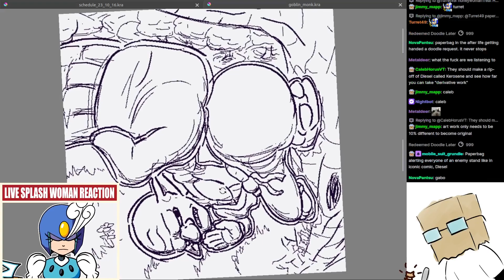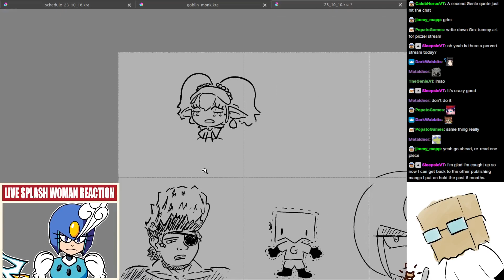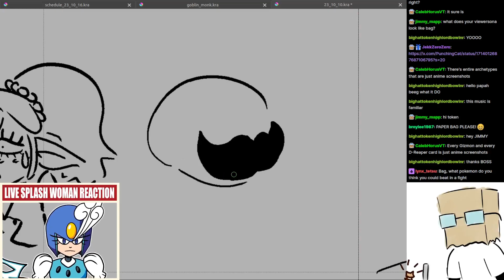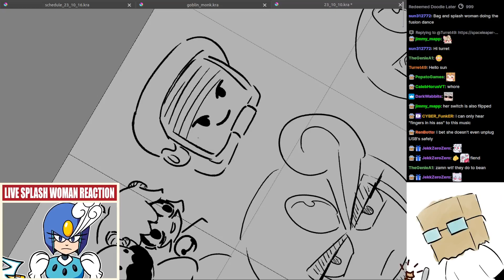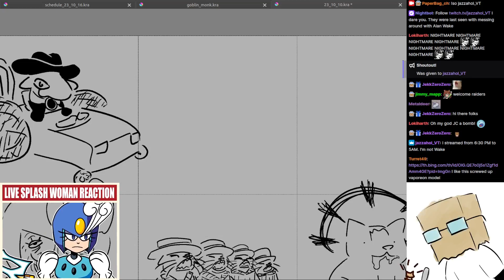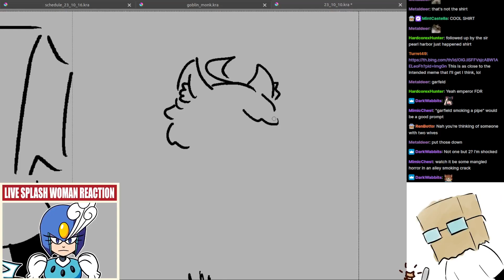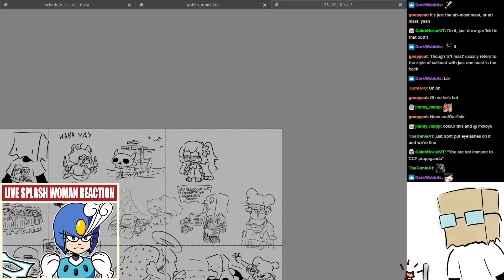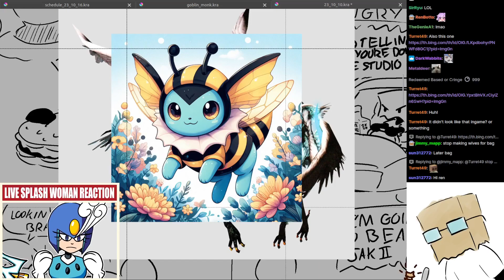Doodles, October 17th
Haha yay